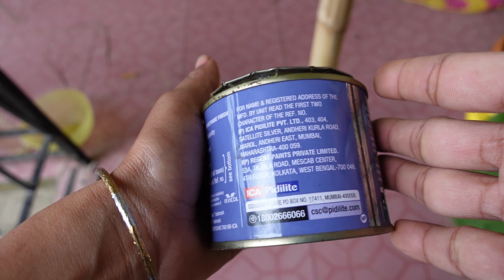How to make floor lamp/ Bamboo lamp/DIY lamp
Lamp made out of wood definitely adds a different aura to our room because of its uniqueness and variations in color, texture, shape and patterns.
In Today's video, I have used old Bamboo log along with other wooden pieces and customized it to Lamp to match our Home decor. This final product looks cool and adds warmth and elegance to the surrounding.